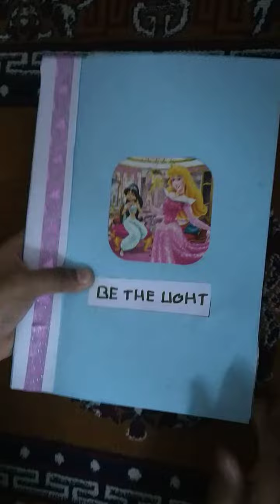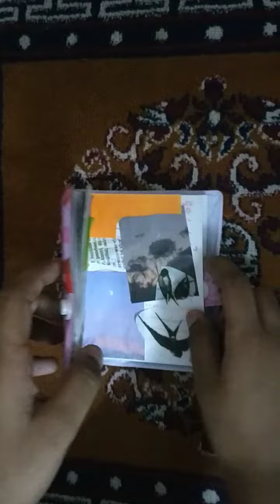Come journal with me 😍❤️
This a my scrapbook. Made it with a lot of effort.
I will see you soon with new creative video's.
Until then Byeee